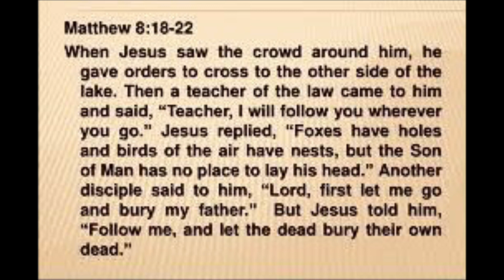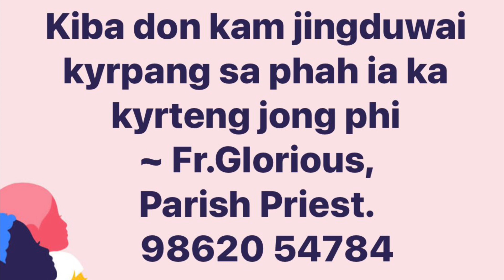Ki jingthmu ~ 28/6/21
KIBA KWAH JINGDUWAI KYRPANG, PHAH ÏA KYRTENG BAD JINGTHMU SHA U NOMBOR BA LA AI HA BAKUT KA VIDEO.